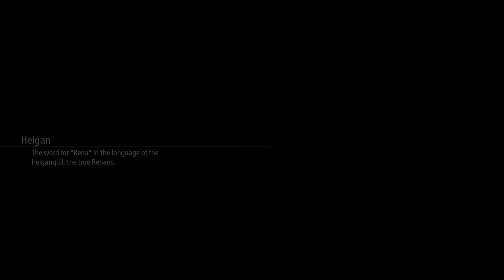Tales of Arise_20210920222855